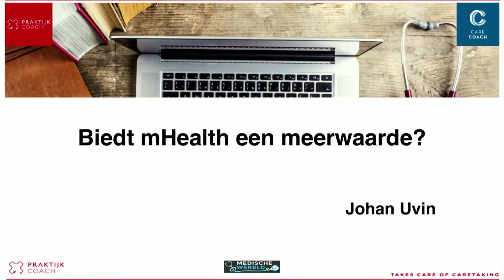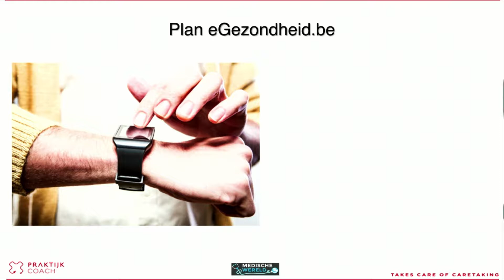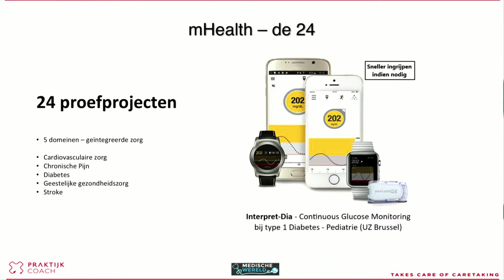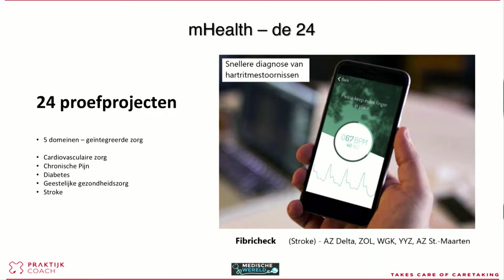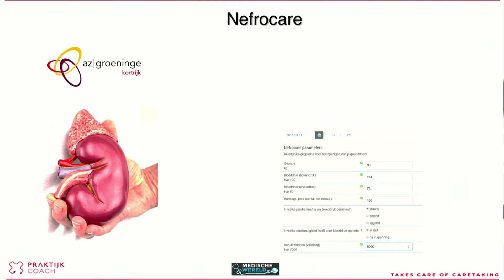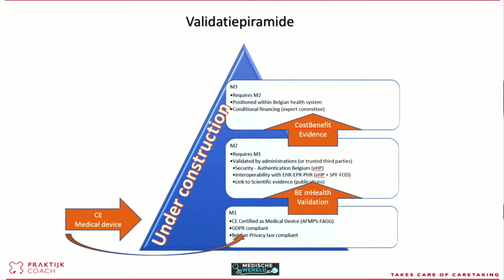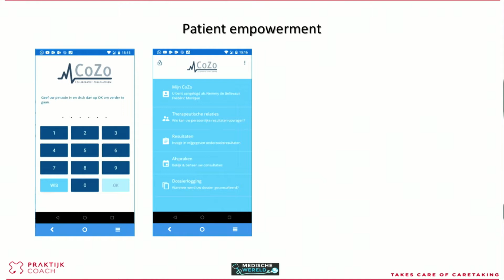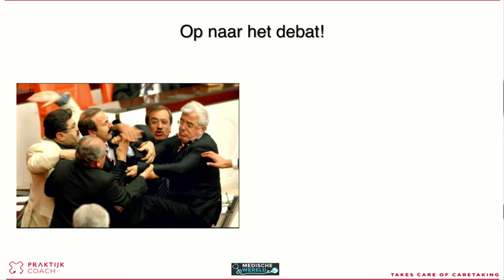MW2018 Johan Uvin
Biedt mHealth meerwaarde?
Dhr. J. Uvin, PraktijkCoach & UMC fellow